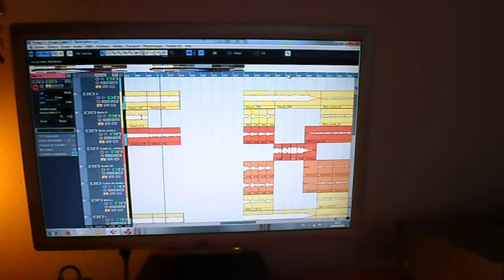Guitar tracking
Guitar for my EP preprod = In progress